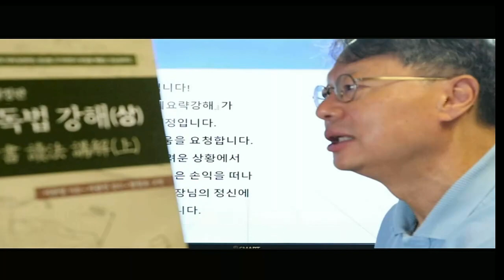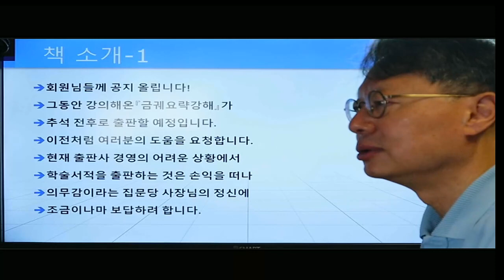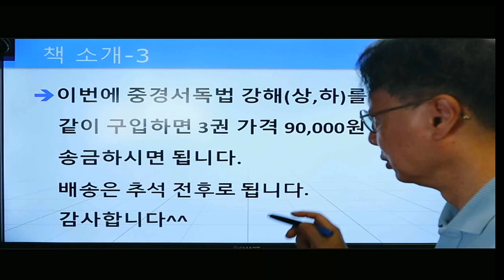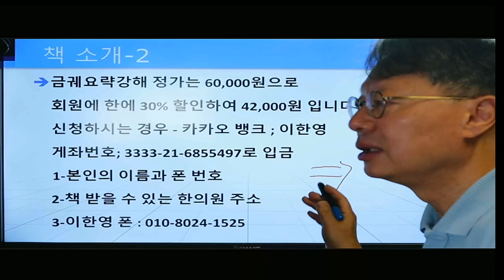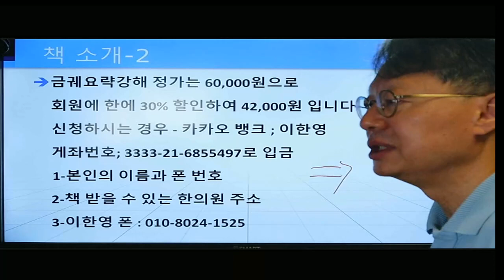금궤요략강해 - 회원 여러분에게 책 소개 올립니다!